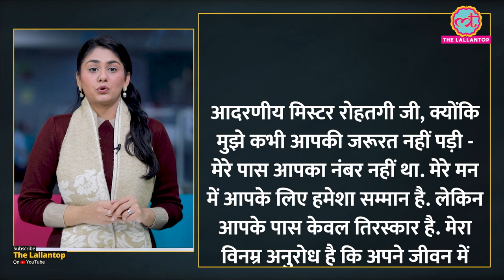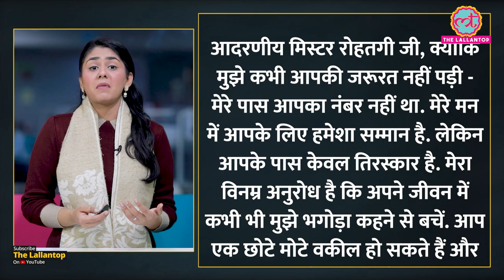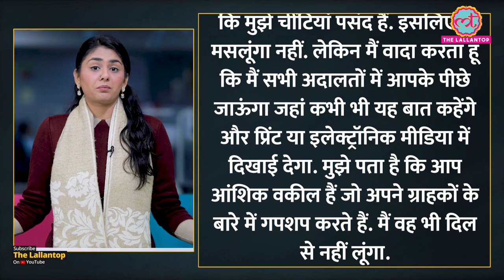Lalit Modi की मशहूर वकील को धमकी, जो-जो कहा सुनकर होश उड़ जाएंगे! | Mukul Rohatgi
Lalit Modi, accused in the money laundering case, has threatened the country's top lawyer and former Attorney General Mukul Rohatgi on Instagram. Modi is angry that Rohatgi has used the word fugitive for him. Lalit said that lawyers hold meetings and have a habit of gossiping. He said that Mukul Rohtagi should avoid using 'fugitive' for him. Watch to know more.